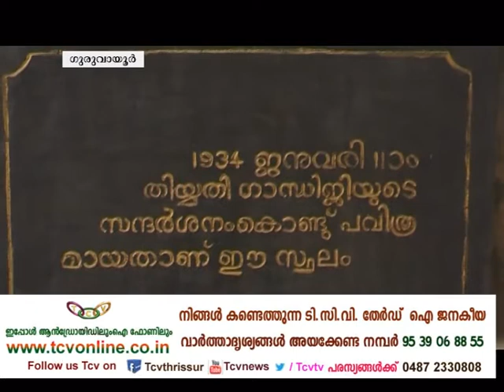Gramavarthakal 13 12 2017